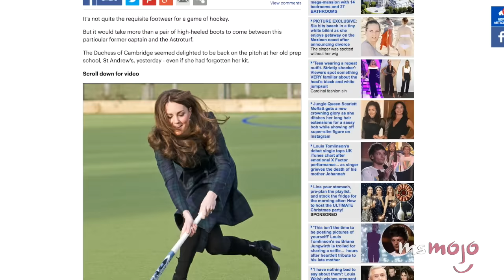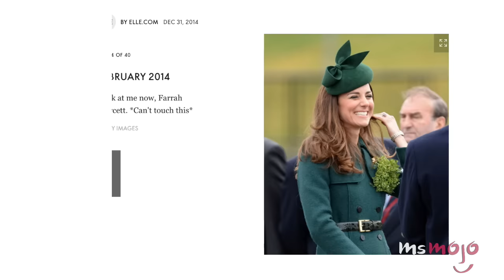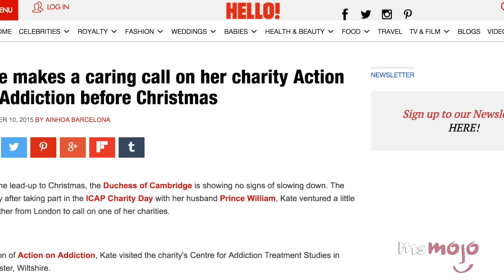Top 10 Reasons We Love Kate Middleton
Happy 35th Birthday Kate Middleton!

Regal and royally sublime, Kate Middleton is beloved by all! Why you may ask? Here are Top 10 reasons why we love Kate Middleton! We mean, come on, there’s nothing she can’t do in heels, she’s educated, her hair is always perfect, she’s a great mom, she’s involved with charity work, her style is impeccable, she’s down to earth, she loves dogs, her smile is radiating and she keeps her family near and dear.